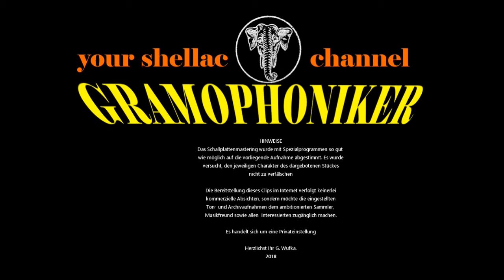WIE SICH DIE BILDER GLEICHEN / BENJAMINO GIGLI / Schellackplatte Electrola / 78 RPM / Grammophon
Grammophon Schellackplatte 78 RPM Record Digitalisiert Electrola

WIE SICH DIE BILDER GLEICHEN
"Tosca" (Puccini)

BENJAMINO GIGLI
Tenor in italienisch mit Orchester

Label: ELECTROLA
Bestell-Nummer: D.A. 856
Matrizen-Nummer: 7-52351
Katalog-Nr. / im Wachs: A24919△
Aufnahme-Datum: ca. 30er Jahre
Abspielgeschwindigkeit: ca. 78 UpM
Aufnahmetechnik: Elektrisch